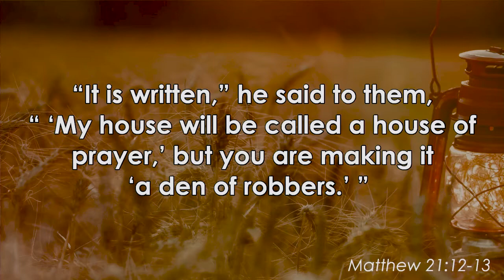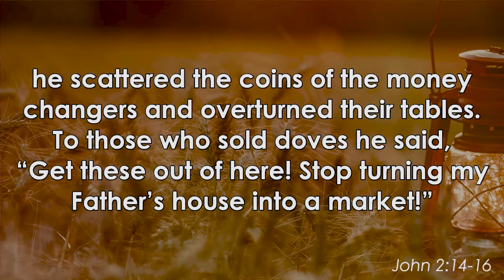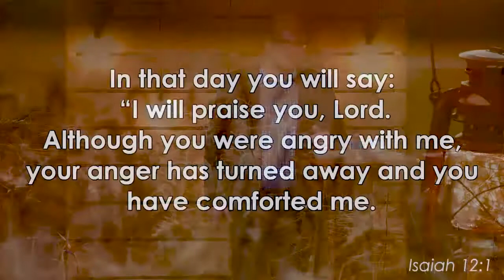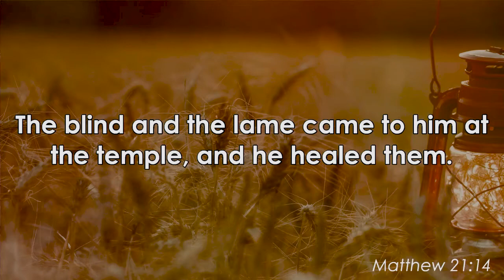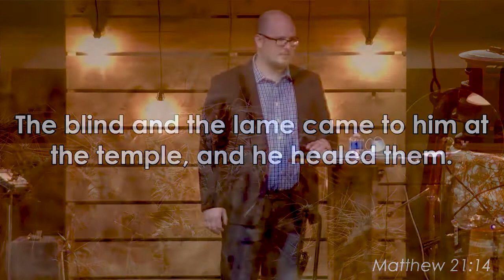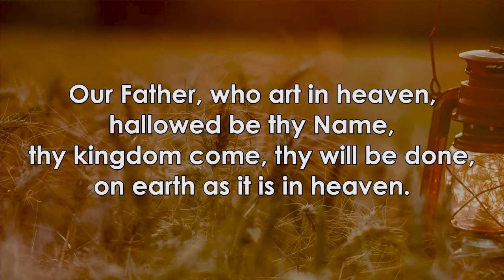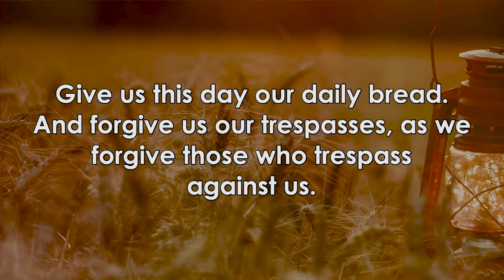Reclaiming Anger Part 2: Sermon Oct. 25, 2020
Reclaiming Anger-Part 2, Rev. David Dorn II